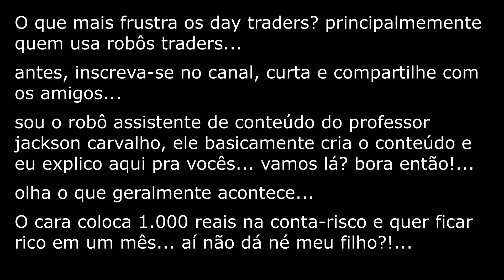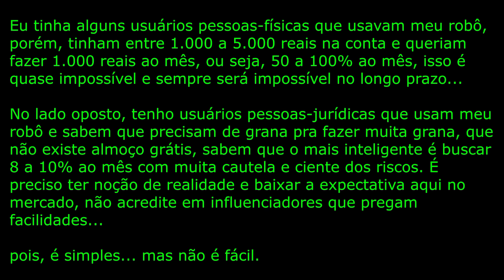O que MAIS frustra os TRADERS iniciantes? #134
A maior frustração para os Day Traders e como evitá-las?